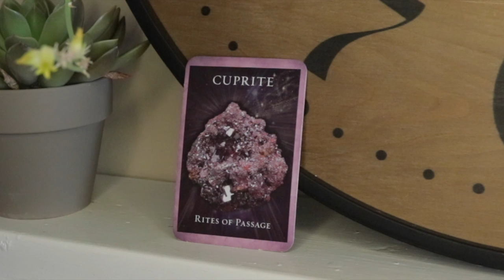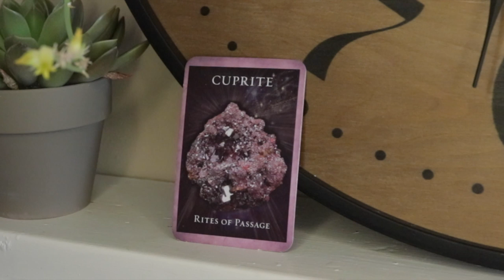Angel Daily Message March 3, 2020